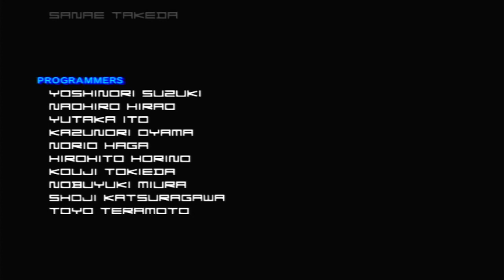F-Zero GX: Ruby Cup (Master w/Blue Falcon)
Master Difficulty is upon us. Otherwise, you know the deal. The AI is super aggressive on Master Difficulty, and they cheat boldly. Hence, specific machines (Mighty Gazelle, White Cat, to name a couple) are doing better than they usually should.
As for Blue Falcon itself, it's middle of the road. BF can do all the tech and has solid MT. But it doesn't do any one thing exceptionally well. He isn't the worst machine in GX (I believe that dishonor goes to Wild Goose or Blood Falcon.), but it isn't the best, either.